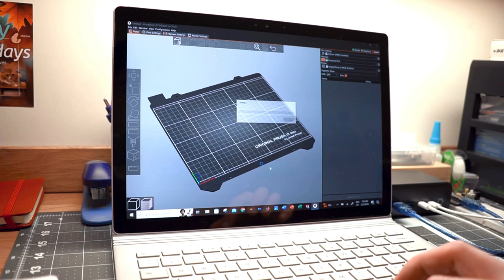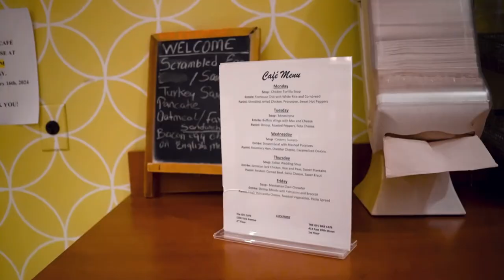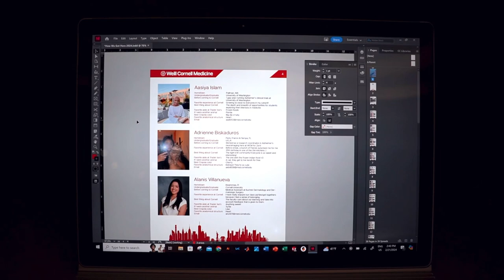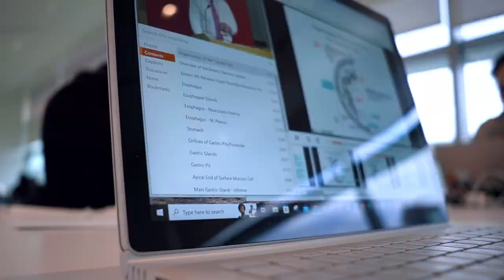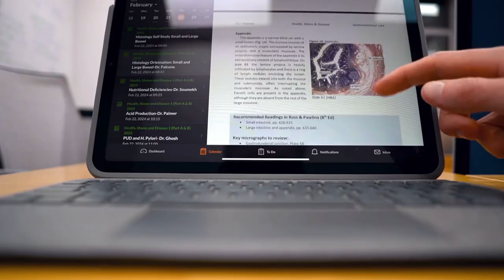A Day in the Life of a Weill Cornell Medical Student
This is a day in my life as a first year medical student at Weill Cornell Medicine in New York City.

0:05 - Olin Hall
1:05 - Medical Education Center (MEC)
1:10 - Weill Auditorium
1:23 - Archbold Commons
2:10 - Rockefeller University
2:16 - Rockefeller University Cafe
2:30 - MEC Conference Room
2:34 - Samuel J Wood Library
3:01 - Mortimer B. Zuckerman Research Center - Sloan Kettering Institute
3:27 - Rockefeller Library
3:46 - Olin Hall 7th Floor Kitchen
4:02 - MEC Classroom
4:24 - Belfer Research Building
4:26 - Lasdon House